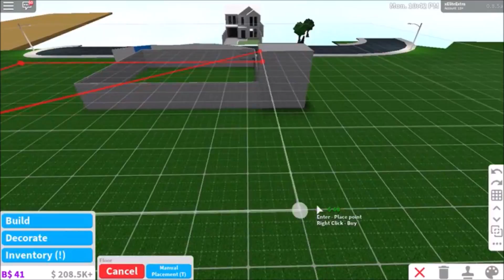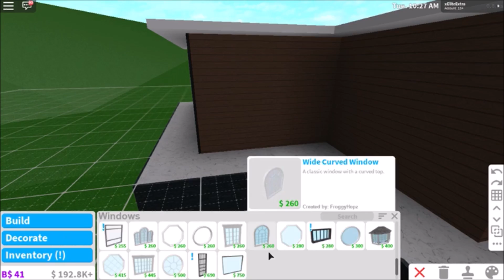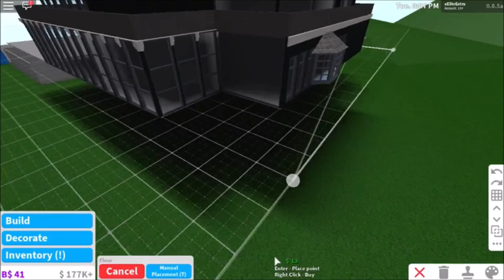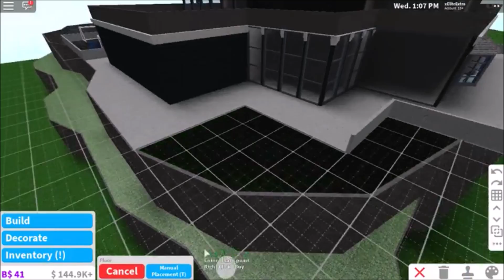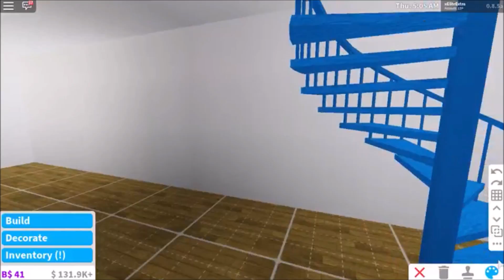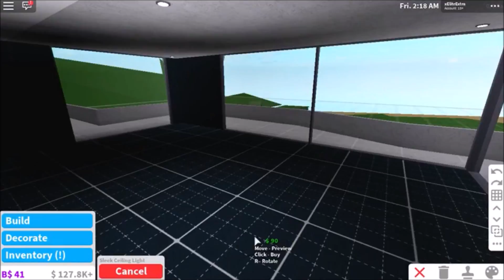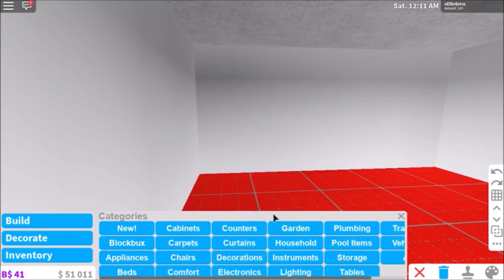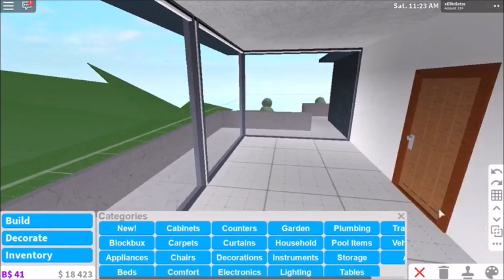MODERN MANSION SPEEDBUILD (Better version) | $373k | Welcome to Bloxburg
Pretty nice